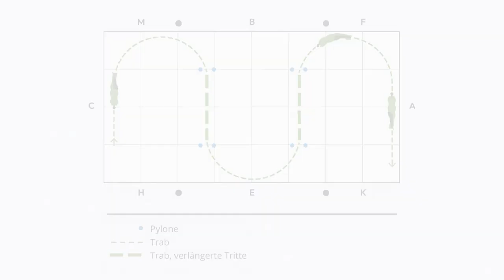9 Dressur-Übungen mit Pylonen | Jeden Tag ein motiviertes Pferd | wehorse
Suchst du mehr Abwechslung für dein Dressurtraining? Fragst du dich, wie du auf dem Reitplatz mit Pylonen dein Pferd gymnastizierst. In diesem Kurs zeigt dir Peter Kreinberg, warum diese neun Übungen allen Reitweisen und Rassen bei mehr Geschmeidigkeit und Muskelaufbau helfen.

Wenn dir das Video geholfen hat, freuen wir uns über dein "Gefällt mir".

MEHR ÜBER DEN KURS

Dieser Kurs hilft dir, jeden Tag etwas Abwechslungreiches mit deinem Pferd auf dem Platz oder in der Halle zu machen! Du brauchst nur ein paar Pylonen dafür. Die Übungen sind so aufgebaut, dass du sie nach eurem Können einsetzen kannst. Dir werden jeweils einfache und schwierigere Versionen gezeigt.

Die Übungen motivieren dein Pferd und helfen dir, die Hilfen genauer und effektiver einzusetzen. Zudem erklärt dir eine Osteopathin, was die jede Übung im Pferdekörper bewirkt.

Was du in diesem Kurs lernst:
➡️ Wie du mit ein paar Pylonen gezielter trainierst
➡️ Mehr Geschmeidigkeit und Gymnastizierung durch bestimmte Abläufe erreichen
➡️ Wie diese Übungen deine Koordination der Hilfen verbessern
➡️ Welchen osteopathischen Nutzen diese Aufgaben für den Pferdekörper haben

ÜBER WEHORSE

wehorse ist die Online-Reitschule. Wir verbinden dich mit den besten Trainern & Übungen, mit denen du und dein Pferd jeden Tag besser werden können. Mit uns hast du die besten Trainer und Experten an deiner Seite, unter anderem Olympiasiegerin Ingrid Klimke, École de Légèreté Gründer Philippe Karl, Pferde-Therapeut Jim Masterson und viele mehr. Zugang zu professionellen Kursen von den besten Trainern wann und wo du willst.